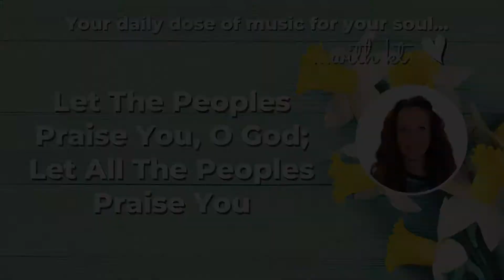Sunday "Praise" Music Break: Let The Peoples Praise You, O God; Let All The Peoples Praise You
The last Sunday of Easter! Have a lovely day, and enyoy today's Psalm.

(You might be able to hear my daughter watching a video in the background 😁, she's got a sore throat and not feeling the best today.)

P.s. Hibou got very sick on Thursday night, we were so worried. She got excellent care and we're hopeful she's on the mend. She's getting lots of rest and snuggles at home.

Cantor (fancy word for singer): KT
Psalm setting: St. Michael’s Choir School